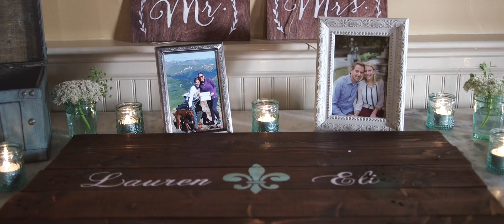Lauren + Eli Wedding Trailer